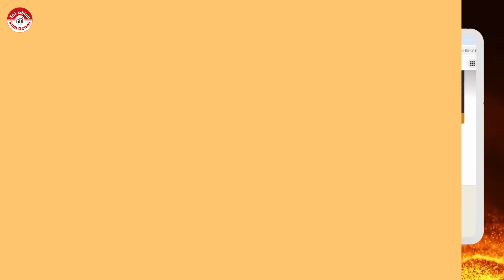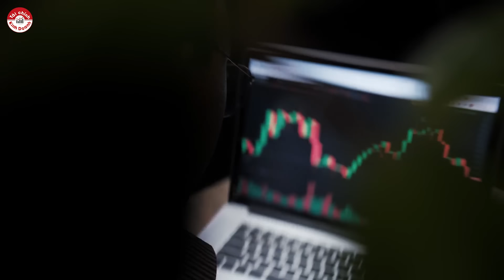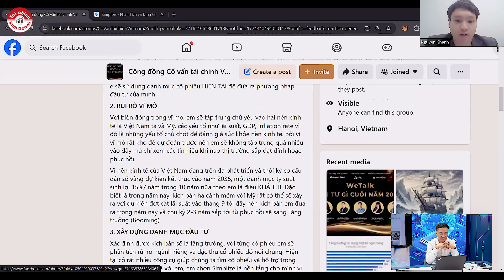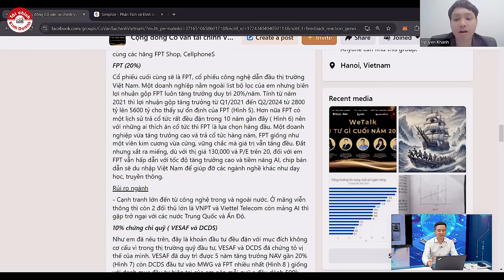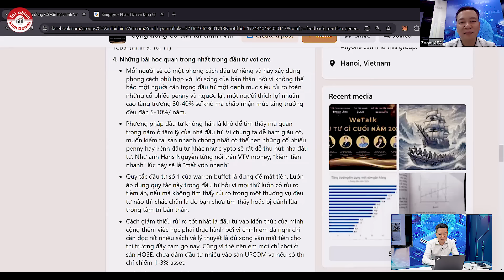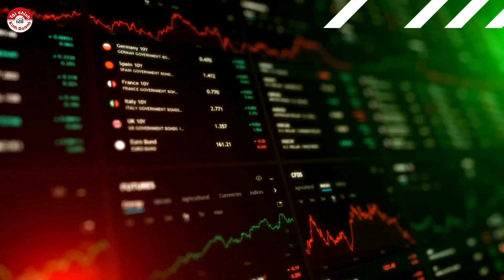CÁC BƯỚC XÂY VÀ QUẢN TRỊ DANH MỤC ĐẦU TƯ CƠ BẢN: CUỘC THI MY PORTFOLIO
Trong thế giới tài chính đầy biến động và không chắc chắn, việc xây dựng và quản lý một danh mục đầu tư đa dạng trở nên ngày càng quan trọng. Danh mục đầu tư không chỉ là một bộ sưu tập các tài sản, mà còn là nền tảng chiến lược quyết định về cách chúng ta đối mặt với rủi ro và tìm kiếm cơ hội tài chính.
Thông tin và Thể lệ cuộc thi “My Portfolio - Danh mục của tôi” trên VWA tại
💰 Quản lý danh mục đầu tư – My Portfolio (Cấp độ 3 – CWP)
- Người tham gia sẽ tự xây dựng được chiến lược đầu tư phù hợp với bản thân, lựa chọn cổ phiếu và xây dựng ra danh mục đầu tư tối ưu, quản lý rủi ro và tái cấu trúc danh mục đầu tư trong bối cảnh thị trường biến động.
Với “My Portfolio”, người tham gia sẽ có cơ hội được soát xét danh mục đầu tư thực tế của bản thân, tiếp cận với các sản phẩm tài chính, đầu tư từ các Cố vấn tài chính và Quỹ đầu tư chính thống và chuyên nghiệp.

📝 Phân tích kinh tế vĩ mô ứng dụng trong đầu tư (MAI)
- Chương trình theo chuẩn phân tích của các quỹ đầu tư, ngân hàng đầu tư lớn trên thế giới. MAI phát triển kỹ năng phân tích và khả năng đánh giá tác động của việc thực hiện chính sách tài khóa và chính sách tiền tệ để học viên có khả năng dự báo xu hướng tăng trưởng của các thị trường tài chính.